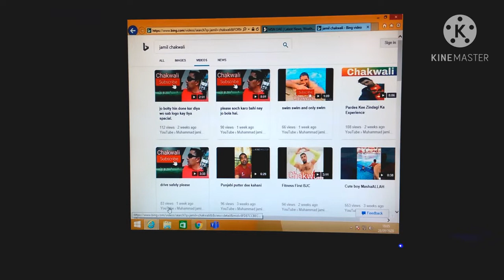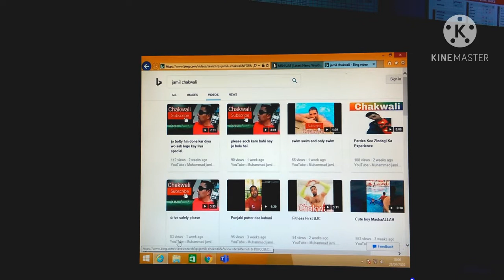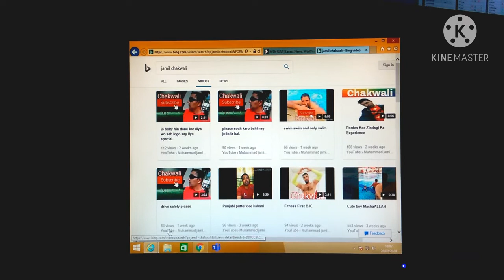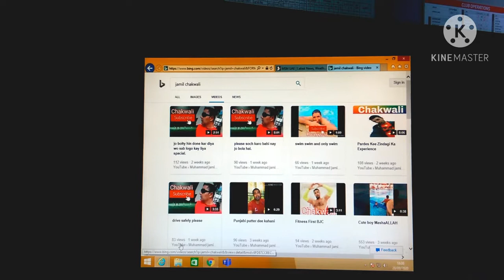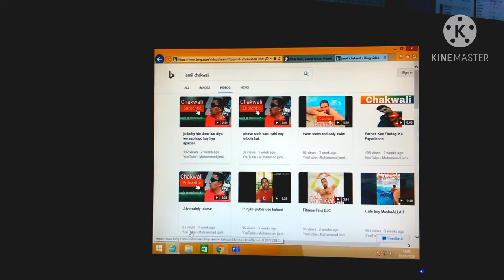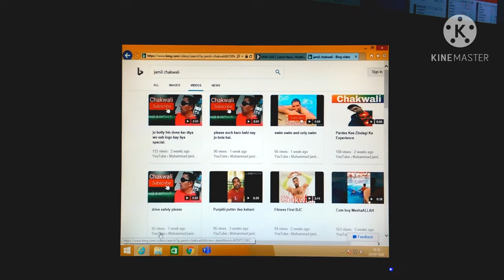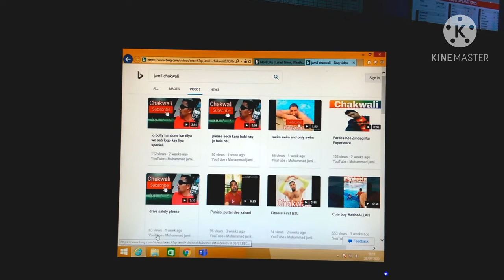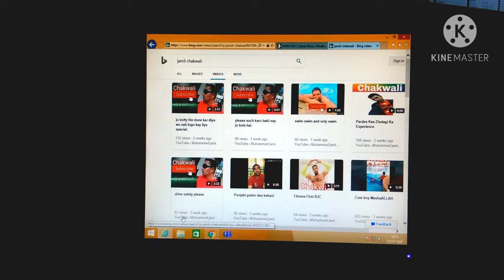Kaisy Kaisy log hin Dosto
Please don't do like this

True life stay

Jooti dunia